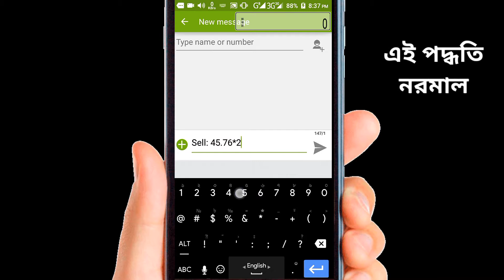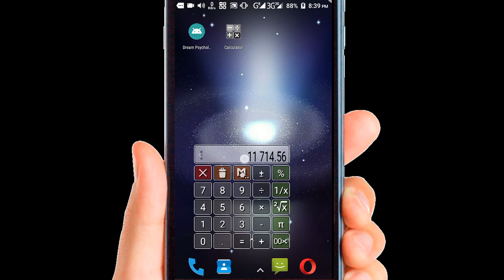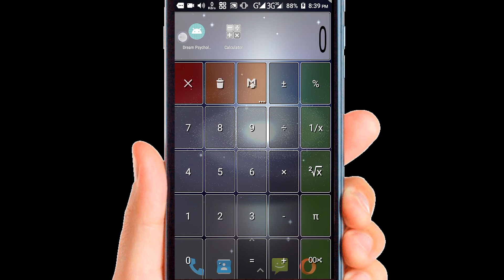Calculate without opening calculator App(ক্যালকুলেটর App না খুলেই যেকোন ক্যালকুলেশন করে ফেলুন)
How to calculate without opening calculator app shown in this video. This is the video of Review Bangla channel in Bengali language. In this video I have shown an app by which you can calculate any calculation without opening calculator apps.

This is the best floating calculator app for Android and iOS platform in 2018. This is one of the best calculator app of May 2018.